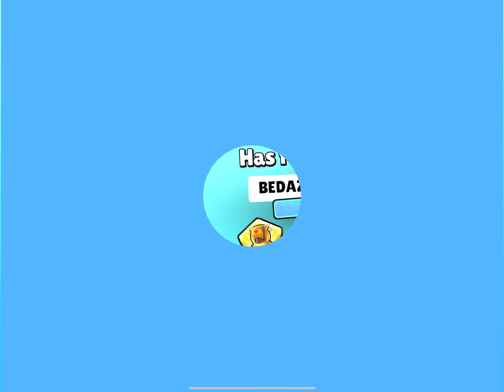¡¡¡Conseguimos la Nueva SKIN de ACE JIMMY!!! | Stumble Guys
¡Stumble Guys es un juego multijugador masivo de eliminación en grupo en el que hasta 32 jugadores podrán competir en línea avanzando ronda tras ronda en un caos cada vez mayor para intentar convertirse en el último superviviente! Si caes, tendrás que empezar de nuevo y correr lo más rápido que puedas. ¡Diviértete corriendo sin parar!

¡Trata de superar una serie de ridículos retos y de absurdos obstáculos, derriba a tus rivales y avanza para ganar! ¿Estás listo para que te eliminen? Descárgate ya Stumble Guys, el juego de eliminación definitivo, y únete a esta locura sin parangón. ¡Invita a tus amigos y elimínalos a todos!

Divertidísimas características

• Corre, acelera y deja atrás a tus rivales.
• Esquiva los obstáculos con los que te vayas encontrando.
• Multijugador al más puro estilo Battle Royale.
• Diseño colorido y alocado.
• Cómicamente físico.
• Un sinfín de opciones de personalización.
• Un montón de desternillantes caídas.
• Muchísimos niveles diferentes.

¡No caigas, elimina a tus rivales y álzate como campeón!